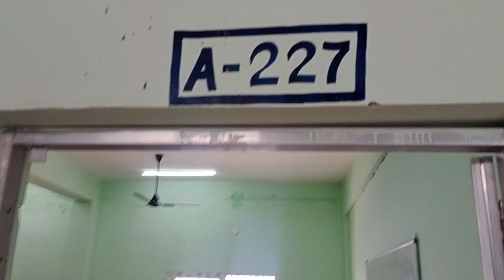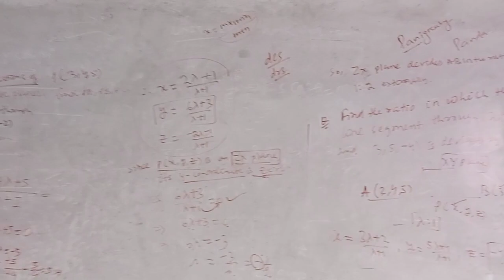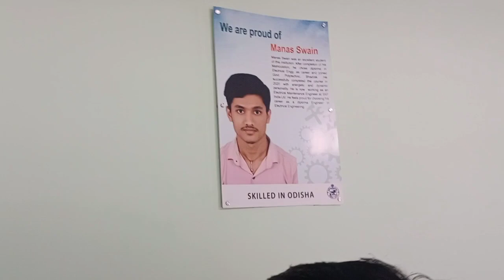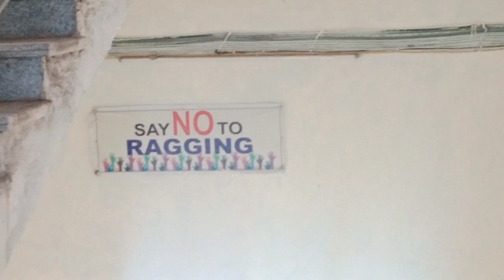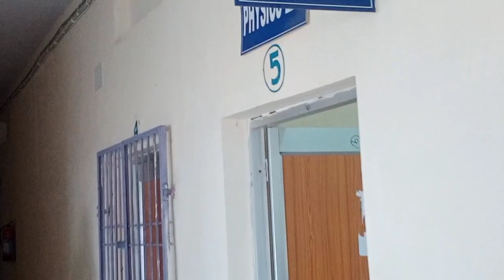govt.polytecnic bhadrak || college re hela bahut maja all class room college view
govt.polytecnic bhadrak || college re hela bahut maja all class room college view ‎@mrsuryacomedy